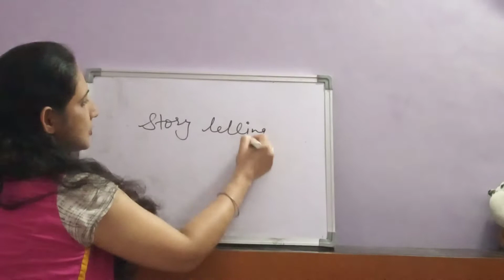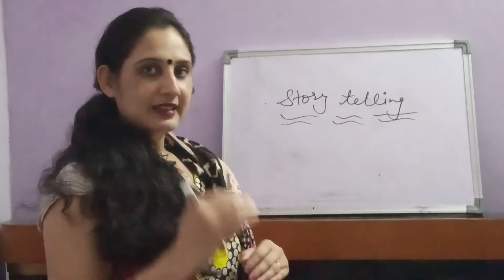Ukg English & Hindi